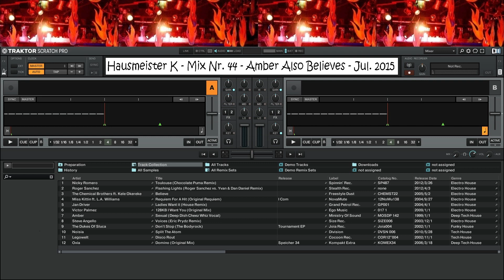Hausmeister K - Mix Nr. 44 - Amber Also Believes - Jul. 2015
Der 44. Mix von mir selber, aufgenommen am 1.7.2015. Der Style/Sound ist eine Mischung aus Electro House, Funky Tech House und Deep Tech House.

Die Tracks dieses Mixes habe ich bereits in Mix Nr. 25 gespielt, dieser Mix startet in der Mitte und gegen Ende fehlen ein paar Lieder aus der alten Playlist.

Tracklist:

0:00 Nicky Romero - Toulouse (Chocolate Puma Remix)
10:39 Roger Sanchez - Flashing Lights
15:04 Chemical Bros. - Believe
19:48 Miss Kittin ft. L.A. Williams - Requiem For A Hit
23:34 Jan Driver - Ladies Want It
28:04 Victor Palmez - I Want You (Original Mix)
33:02 Amber - Sexual (Deep Dish Cheez Whiz Mix)
40:51 Steve Angello - Voices (Eric Prydz Remix)
46:19 Dukes Of Sluca - Don't Stop (The Bodyrock)
51:42 Nosia - Split The Atom
56:15 Legowelt - Disco Rout
1:00:53 Oxia - Domino